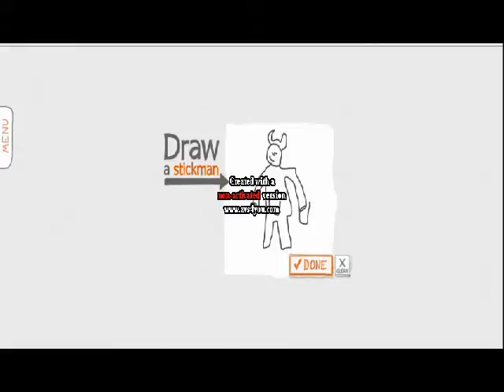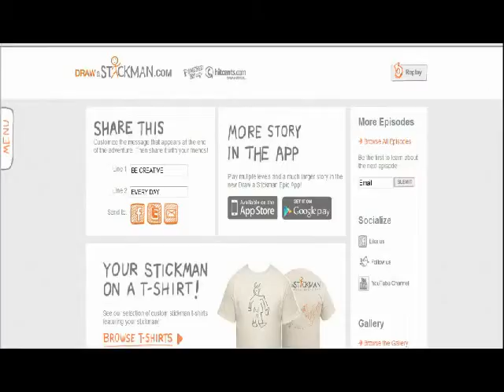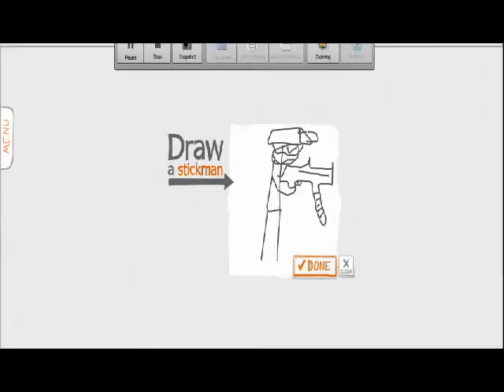Draw A Stick Man! Channel additions?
Draw A Stick Man@ hey guys its me reed long time no vid huh? well im back and ive got some nice news for you guys about possiblilitys to my channel please give a like and thumbs + always leave a comment on how it was!!